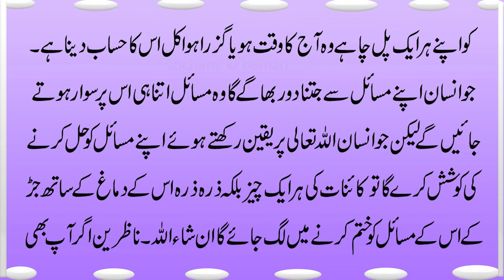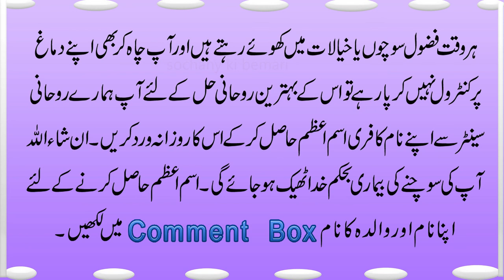Sochny ki bimari ka ilaj | Zayada sochna insan ky liya kesa ha | How to stop overthinking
Assalm O Alikum! Viewers aj hum ap ko btay gain ky zyada sochna insan k liya kesa hota ha. zyada sochnay sa insan kon si bimariyon ka shikar hota ha.Ap apni zyada ssochny wali adat ko kesy khtam kar saqty hen ya sb ap ko btay gain aj ki is  video ma .Is liya hmari aj ki video ko end tk zror dakhiya ga.
@Pray Videos
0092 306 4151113